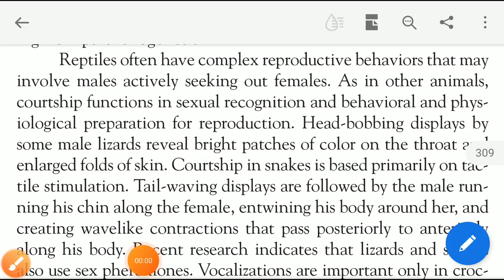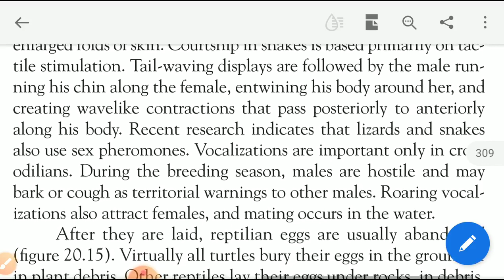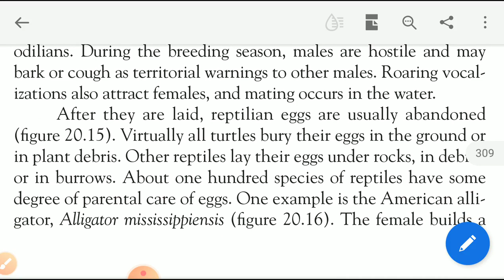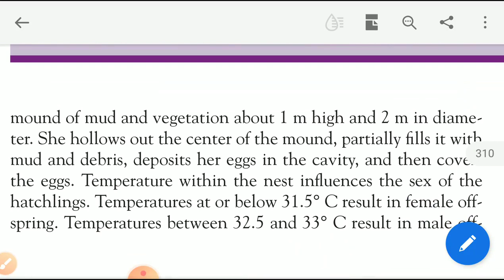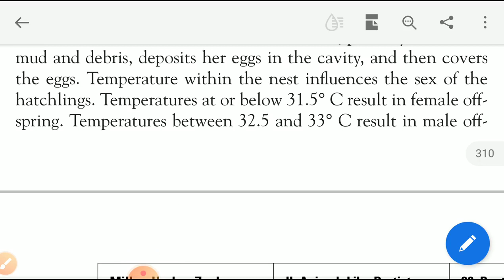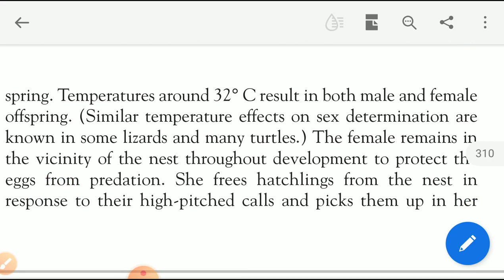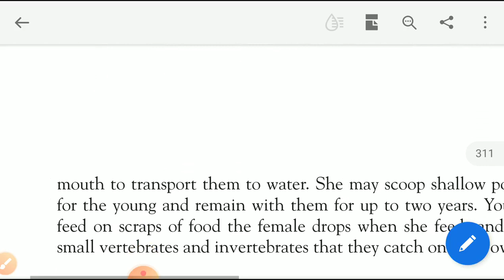Reproduction and development in reptiles part 2